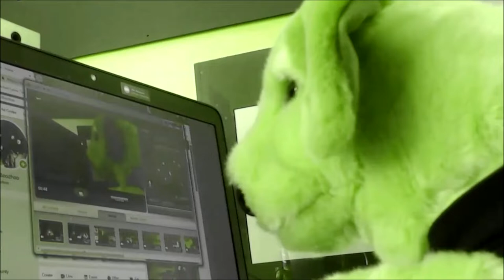PARANOID EYES - PINK FLOYD - (Acoustic cover) - BOOZHOO NANABOOZHOO by Michael Lyons